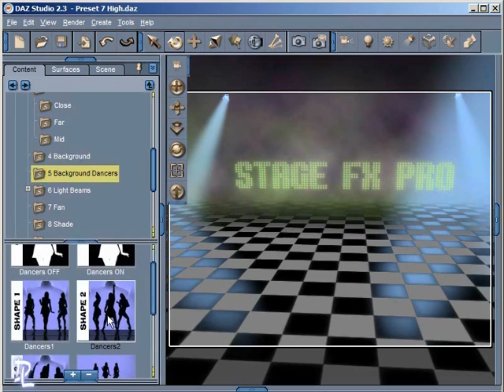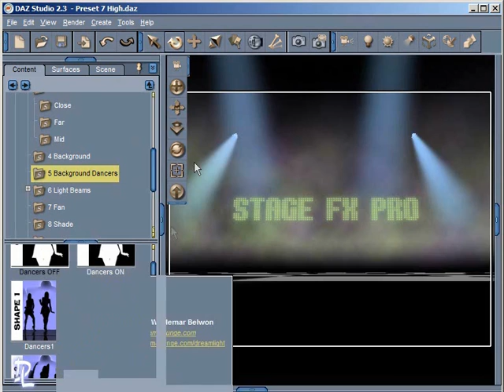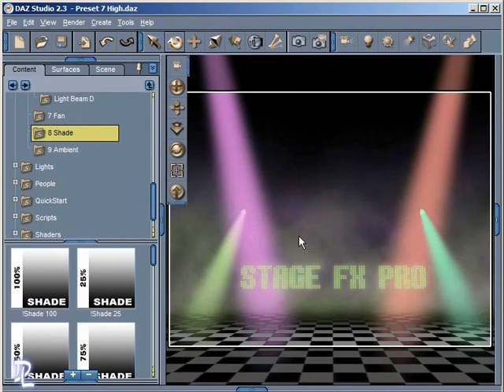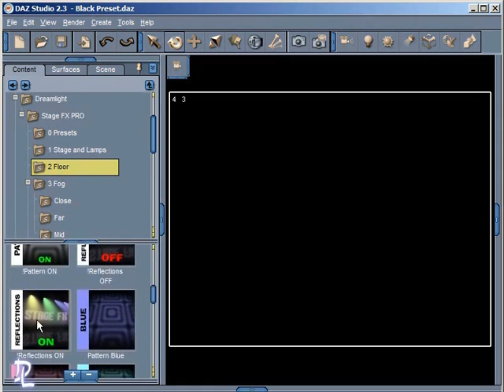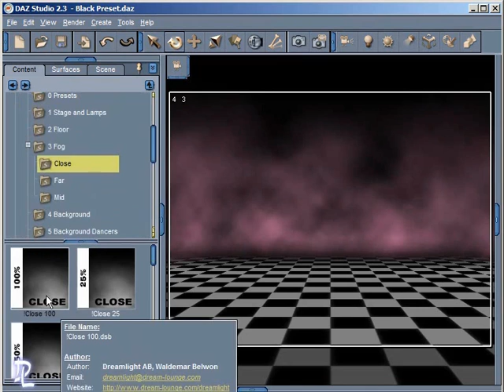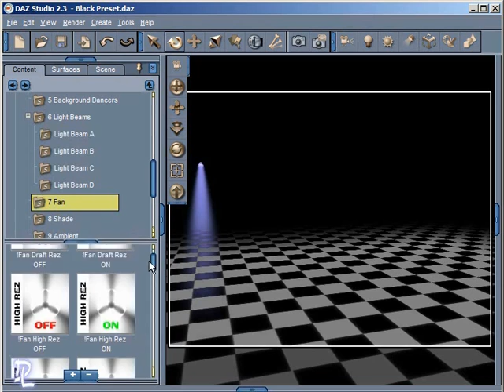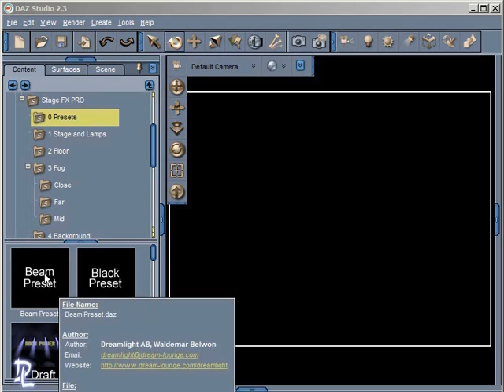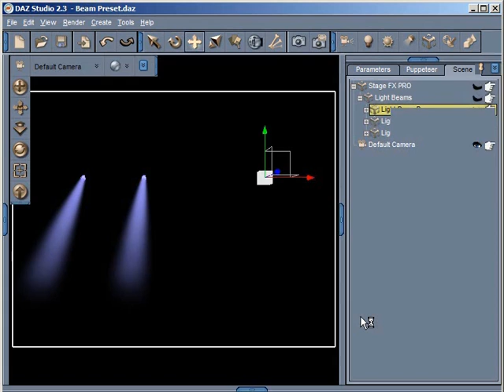Stage FX pro for DAZ Studio - overview video 3 of 6